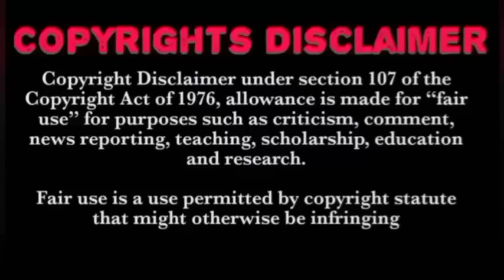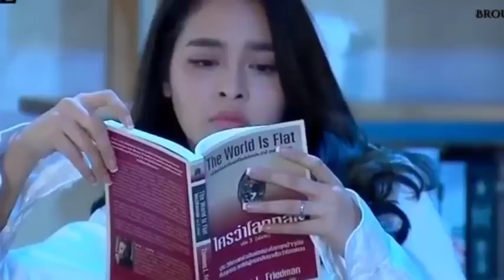Ep 5 👰 Strange marriage 👰 தமிழ் விளக்கம்